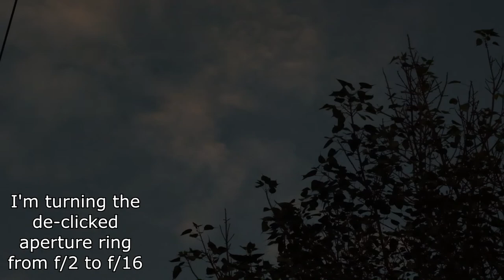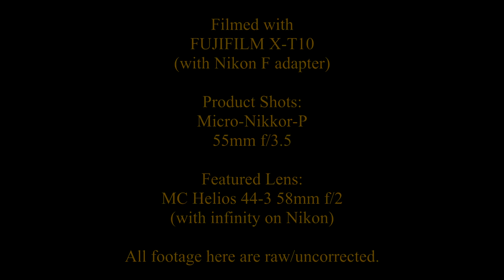Helios 44-3 58mm f/2 MC (With Infinity On Nikon)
If you like my works, I hope you could donate just a little (eg. treat me to lunch) or donate USD 2.00 every month. Your kind donations would help with my creative and experimental pursuits. Thanks!

This Helios lens is special because it's multicoated, but retails the 8 blade diaphragm of its non-coated predecessors, where the later 4th to 7th generations were multicoated but only 6 blades.